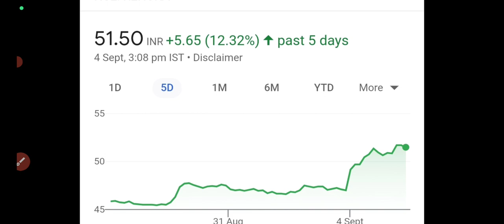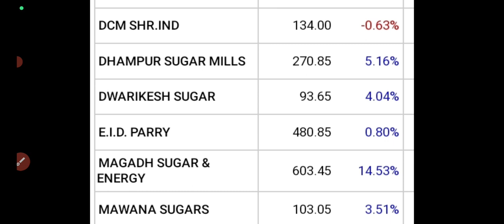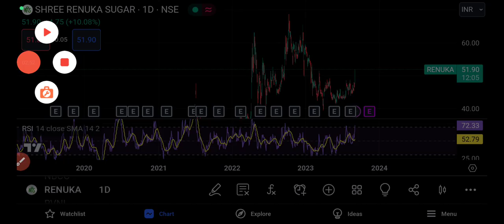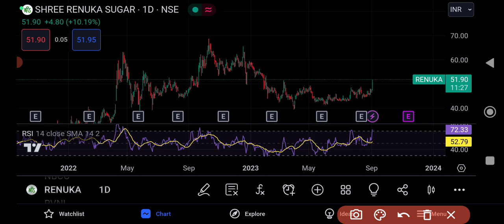Shree Renuka Sugars News|Shree Renuka Sugars Stock Latest News|10%up🔥Buy?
shree renuka sugar share up 8%
renuka sugar share latest news
shree renuka share top volume gainer
shree renuka share targets
shree renuka stock analysis
why shree renuka sugar share is falling?
shree renuka share longterm targets